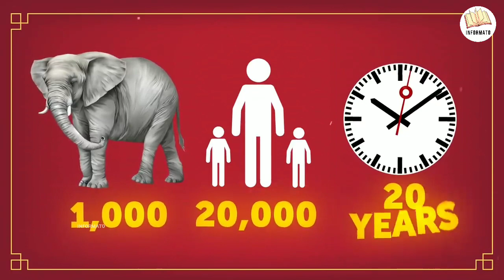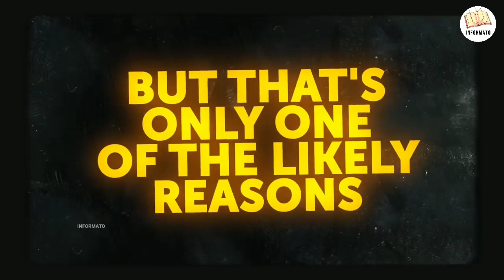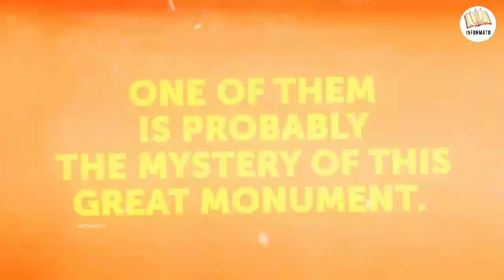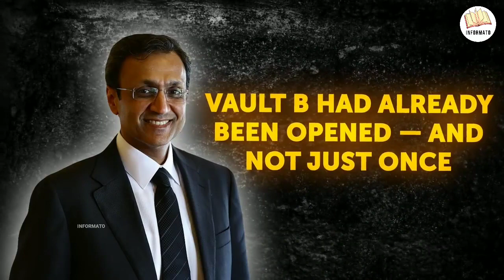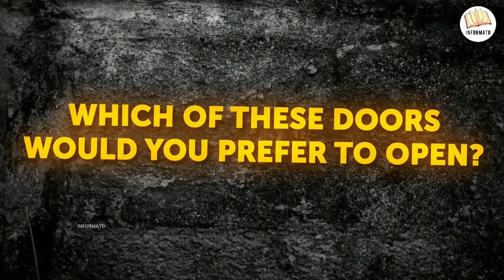4 Doors that Should not be Opened | چار دروازے جو ابھی تک نہیں کھلے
Assalam-u-alaikum friends!
In this video I'm gonna tell you 4 mysterious doors that should not be opened. I hope you will like this video.